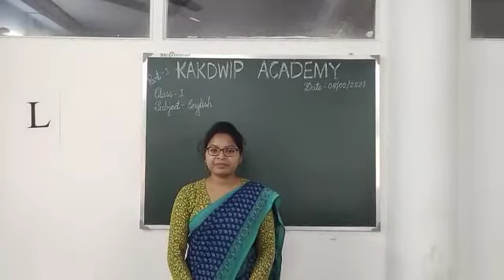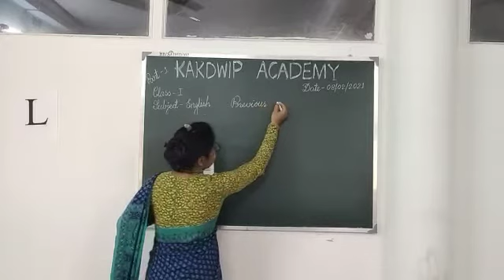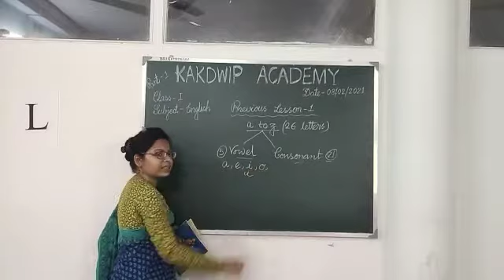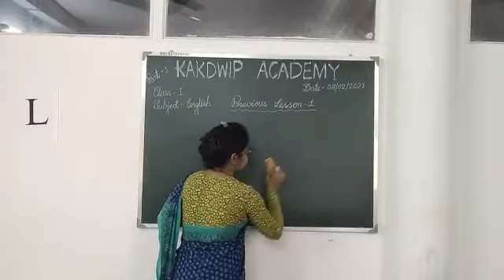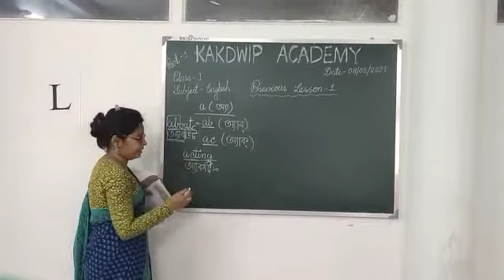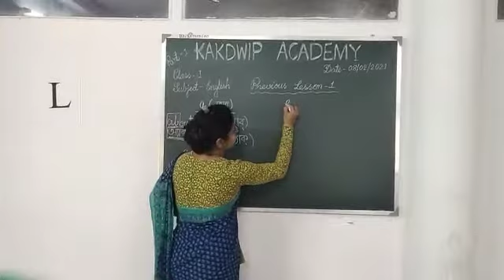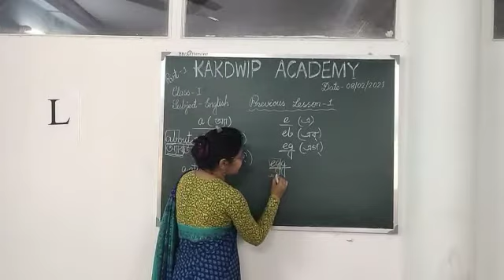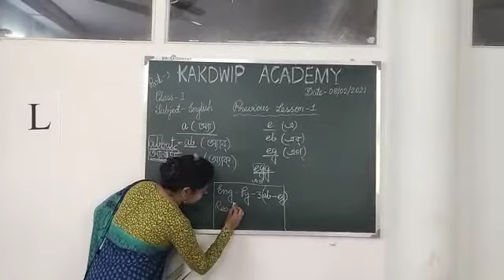E class, English, Std-l (1)2021